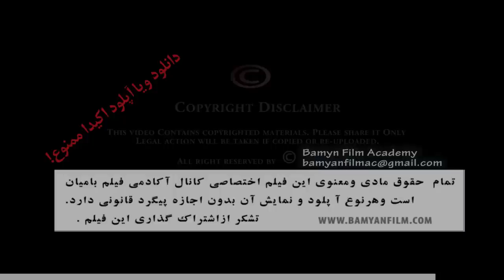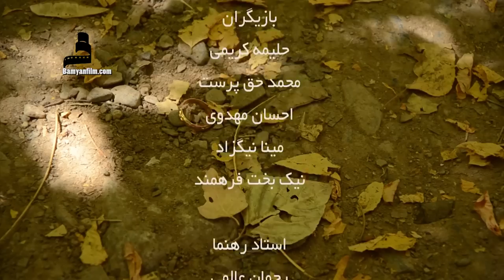شکار آخر! The Last hunt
فیلم کوتاه عاشقانه ازبامیان short romantic movie.
کارگردان: صبری نظری
The Last hunt
Director: Sabri Nazari
Cameraman: M. Khadem Haidari
Supervisor: Rahman Alemi
Cast: Halima Karimi &M, Haqparast & Mehdi Mahdavi
Producer: The Bamyan film Acadmey
Production manager: Eshaq Akrami
Production: The Bamyan film Academy